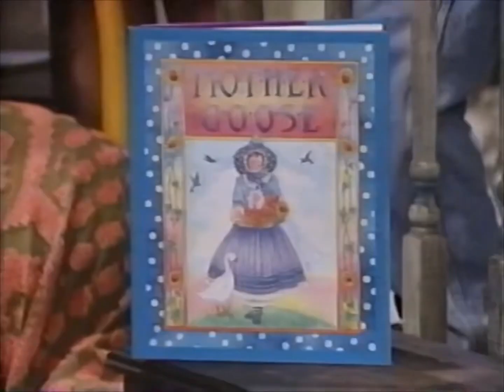Barney’s Rhyme Time Rhythm (2000) - VHS & DVD Preview